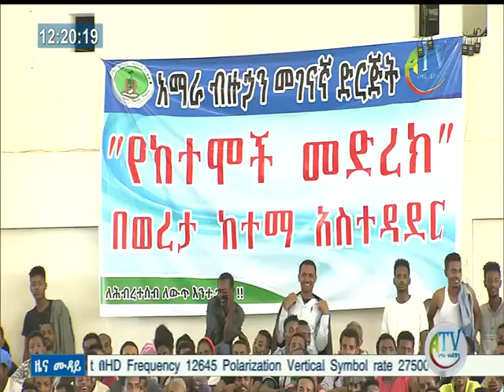በአማራ ብዙኃን መገናኛ ድርጅት የተዘጋጀው የከተሞች መድረክ የወረታ ከተማ ያለችበትን ደረጃ ያሳየ እንደነበር ነዋሪዎች ገልጸዋል።